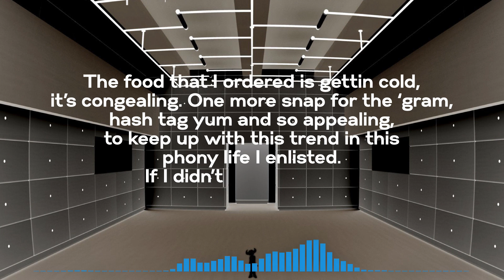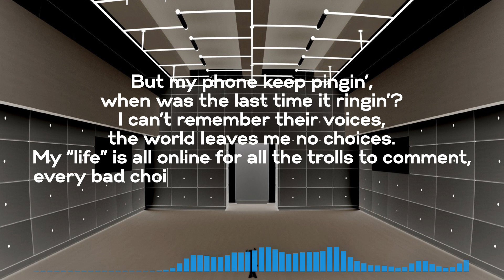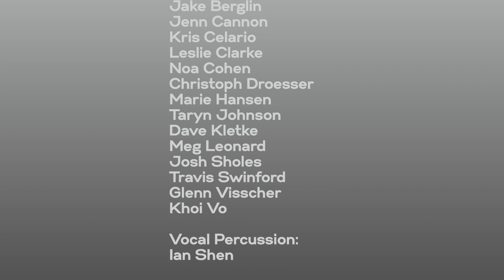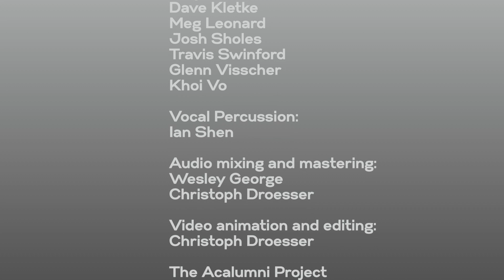Virtual Insanity (opb Jamiroquai)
Original music and lyrics by Jamiroquai
Additional lyrics by The AcaLumni Project

Arrangement:
Christoph Droesser

Lead vocalists:
Marie Hansen
James Parker

Vocalists:
Jake Berglin
Jenn Cannon
Kris Celario
Leslie Clarke
Noa Cohen
Christoph Droesser
Marie Hansen
Taryn Johnson
Dave Kletke
Meg Leonard
Josh Sholes
Travis Swinford
Glenn Visscher
Khoi Vo

Vocal Percussion:
Ian Shen

Audio mixing and mastering:
Wesley George
Christoph Droesser

Video animation and editing:
Christoph Droesser

Follow Us at @AcaLumniProject on Facebook, Twitter and Instagram!